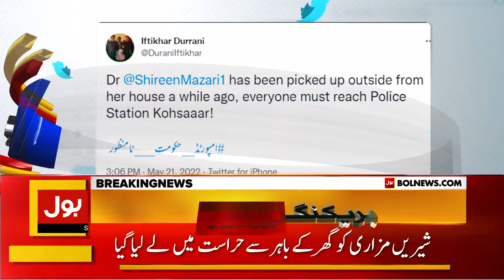Shireen Mazari Arrested | Anti Corruption Lahore Arrested PTI Leader | Breaking News